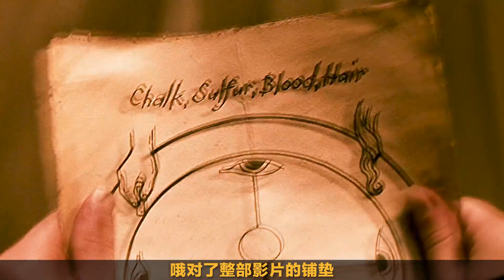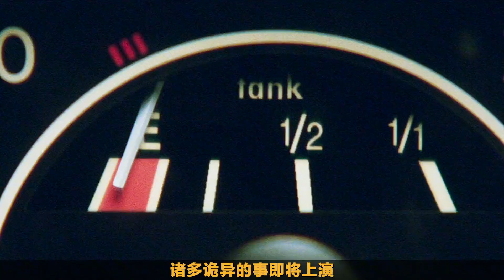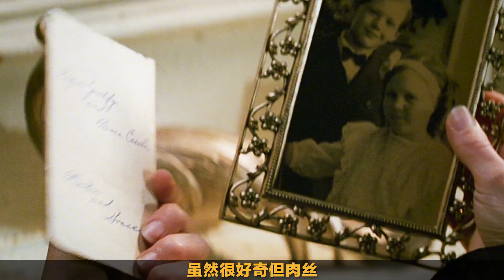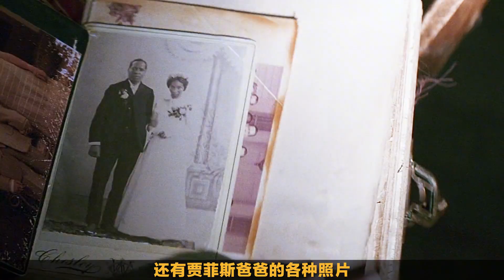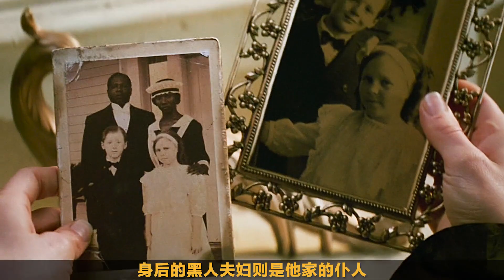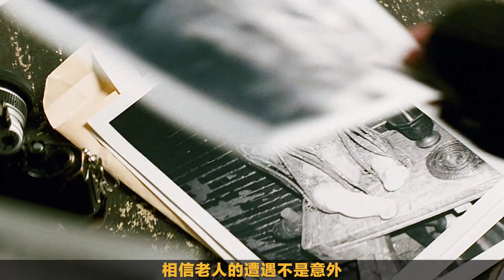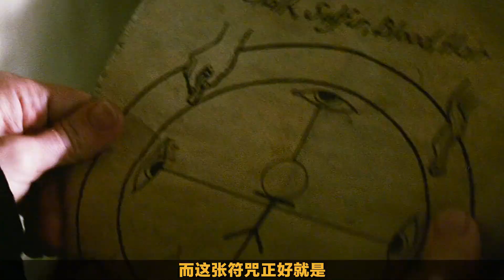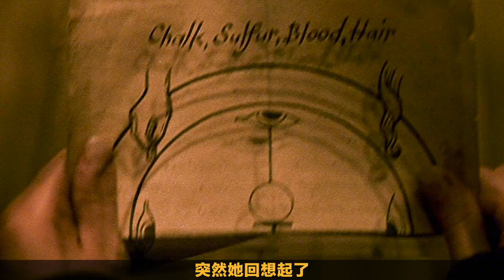高能來襲，不可錯過的懸疑巨作《萬能鑰匙》（一口氣看完！）